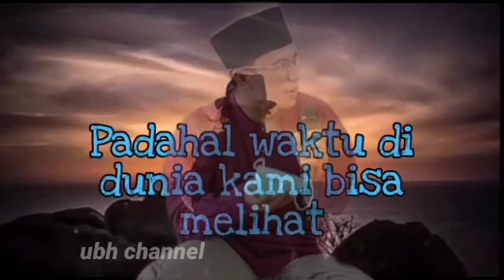Dibangkitkan dalam keadaan buta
Mengapa kami buta? begitulah allah membalas orang-orang yang waktu di dunia berpaling dari alQuran
Ust Budi Hidayat Mengenang Alm Almagfurlah KH. Zaenudin MZ . Dengan segala ta'dziman watakriman dan tidak luput sebelum upload vidio ini admin yang fakir dari ilmu menghadiahkan alfatihah untuk guru kita Alm almagfurllah KH. Zaenudin MZ, semoga beliau ditinggikan derajat disurganya allah swt. admin juga mohon maaf kepada keluarga dan seluruh muhibbin beliau, bila terdapat kekeliruan karena kesempurnaan hanyalah milik allah swt. sungguh tidak bermaksud buruk, vidio ini dibuat semata mata hanya ingin mengenang dan membuktikan rasa cinta kepada beliau yang dari dahulu mengidolakannya.Namun bila keluaraga tidak berkenan admin siap menghapus semua vidio yang sama.  Semoga syiar beliau terus berjalan sampai akhir zaman. Amin